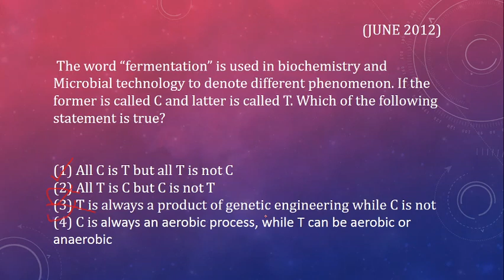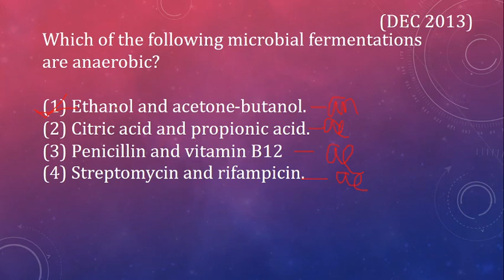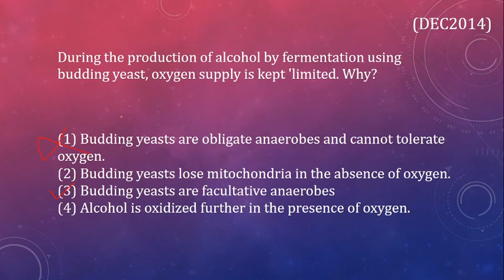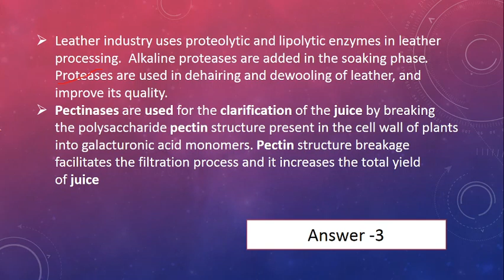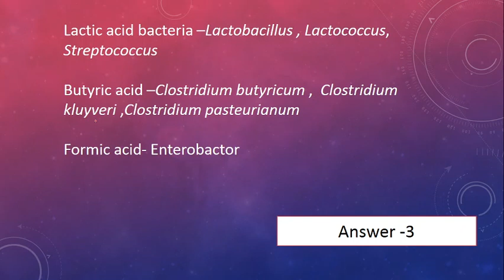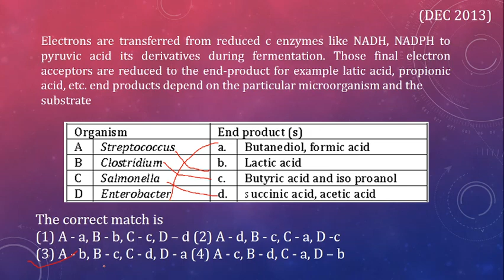Microbial fermentation &production of small molecules Part -3||PREVIOUS YEAR QUESTION||CSIR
Hi, Everyone
 This is a series of video lectures and in which I discuss the previous year's questions based on Microbial fermentation and production of small and macromolecules. This is the 3RD part of it.
 Hope this session will help to pace up your preparation level for the upcoming CSIR-UGC NET exam.

Microbial fermentation and production of small and macromolecules PART -2 (ETHANOL AND BUTANOLFERMENTATION)